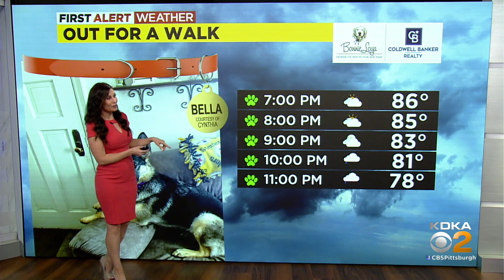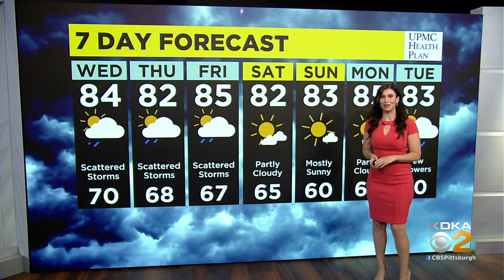KDKA-TV Evening Forecast (7/5)